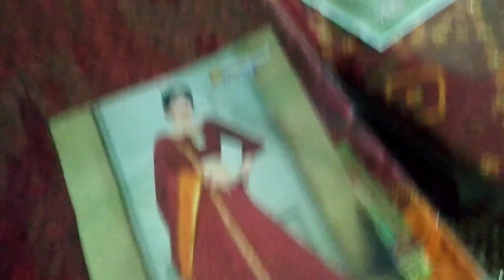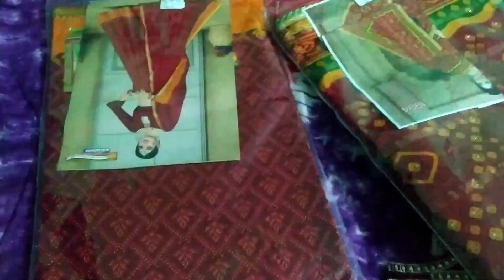Durga Puja ka shopping time | kasidih ka pandal | vlog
Durga Puja ka shopping time and kasidih ka pandal | vlog |